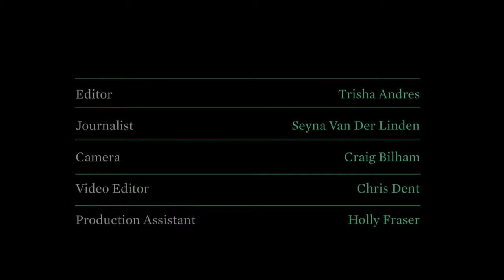Employees Only, Mixology & Cocktails